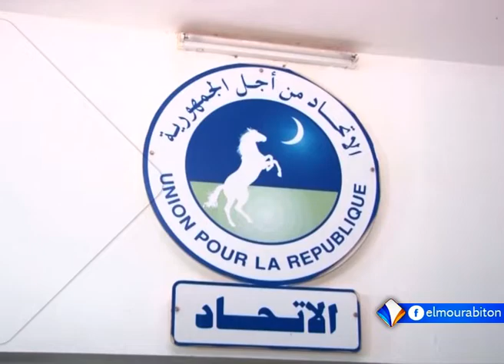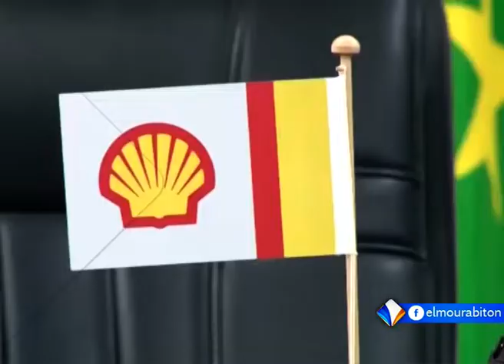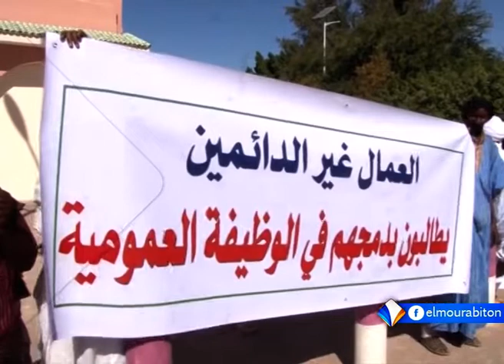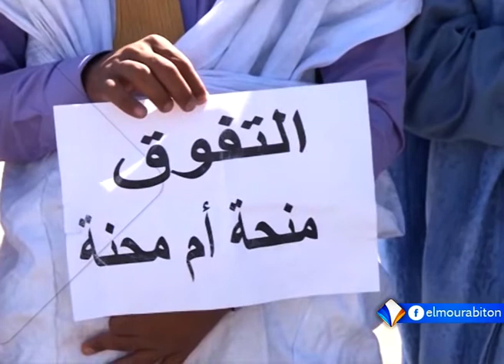LE JOURNAL FRANCAIS 31-01-2019